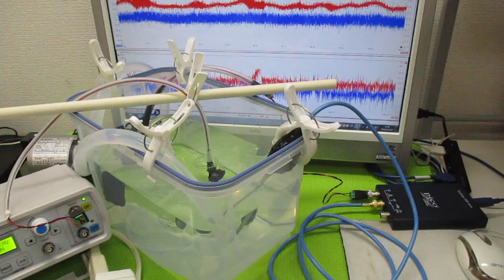超音波洗浄機のダイナミック液循環システム ultrasonic-labo